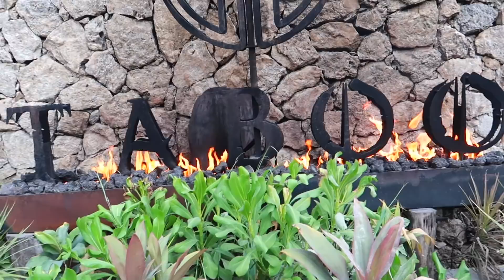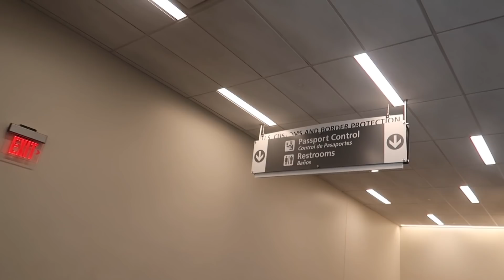Y'ALL GOT ME IN TROUBLE IN TULUM...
Youngest Baby
Jori Denver 5 months

541 10th St NW Suite 340

ITEMS MENTIONED IN THE VLOG:
New clothes storage organizer: